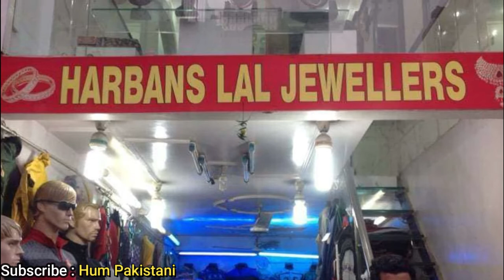Saith Abid, the Gold King,, unbelievable life history | saith abid hussain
Saith Abid was The Gold King, an international smuggler and  one of the richest men in Pakistan. He said to be the most mysterious character in the country's history as he  worked as a businessman, a criminal, a smuggler, a social worker and a national hero from 1950s to 1980s. Hum Pakistani has the details.